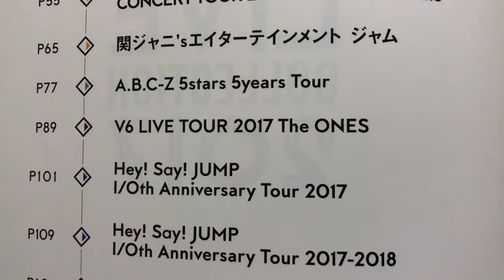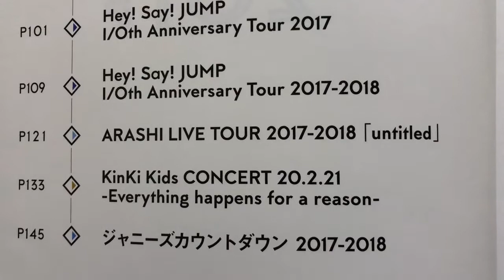ジャニーズショップ限定の写真集 JOHNNY'S LIVE COLLECTION 2017 紹介♪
ジャニーズショップ限定で販売されている写真集を買ってきました！

2017年に開催されたジャニーズグループのコンサートの様子が掲載されており、動画ではその写真集の概要を紹介しております♪

まこtodayでは、NEWSとKAT-TUN担のジャニヲタであり、ゲームもアニメも好きな夫婦が、推し活を楽しむ風景を動画にしています♪

毎週金曜日の21:00からはライブ配信も行っており、毎週トークテーマを変えて、視聴者さんたちと大盛り上がり♫

フリーで俳優活動(お仕事のご依頼はお気軽にどうぞ)をするまことが、YouTube×Actor＝Tube actor(チューバクター)を目指して、観てくれている人をほっこりとさせられたら…そんな気持ちで作っています！

出演履歴
●劇団全快転旗揚げ公演
●ランナウェイゲーム
●ハニートラップ
●世界一即戦力な男
●リーガルハイ
●the TEAM NACS  PERFECT SHOW
●アオイホノオ
●薔薇色のブー子
●世にも奇妙な物語14 秋の特別編 サプライズ

ファンクラブ(参加費無料)として運営しており、ライブ配信やイベント等のお知らせ、プレゼント企画への参加も可能です♪
どしどし追加登録をお待ちしております★

SNS情報

友達追加なし出入り自由で参加できる、LINEのオープンチャットでも更新状況をお知らせしています!! いち早く情報を知りたい方はオープンチャットをご活用下さい★

【みゅう＊みゅうのアトリエ】
ハンドメイドの猫雑貨を販売しているお店、みゅう＊みゅうにまことが潜入してハンドメイドに挑戦することも!!